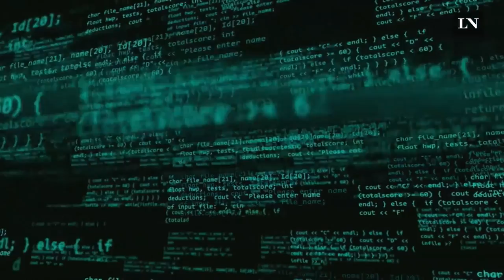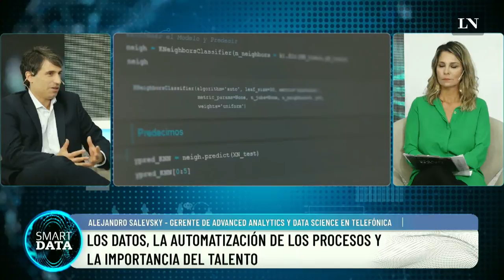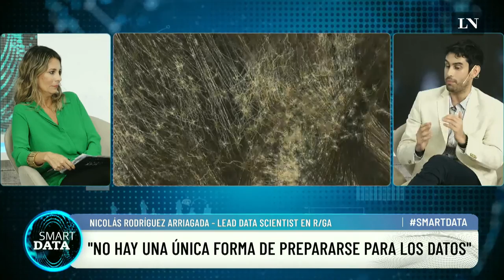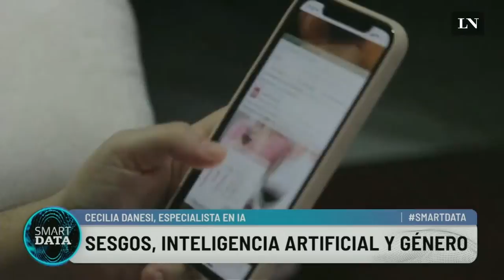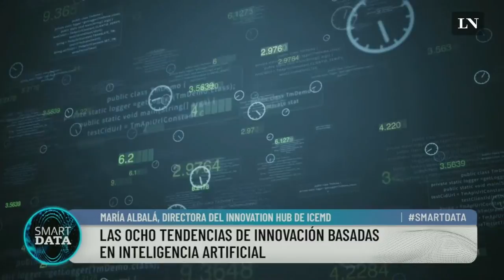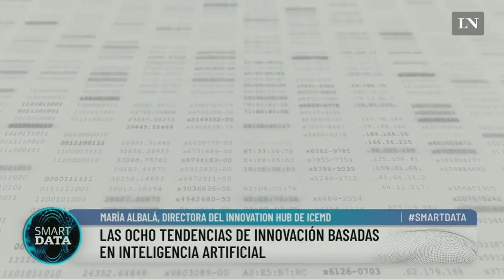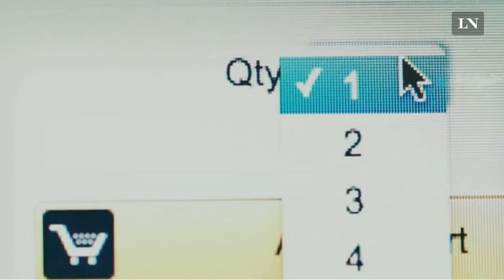Smart Data, capítulo 2. Nueva era: El poder predictivo de los datos para desarrollar nuevos negocios